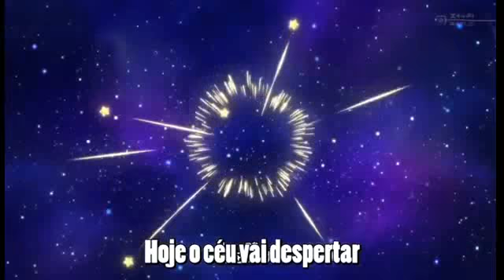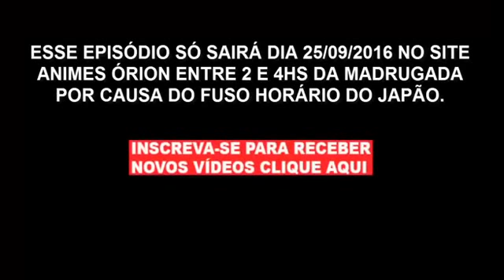Dragon Ball super ep 59 dublado e legendado(Goku não consegui proteger Gowasu)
Galera só um pouco do ep. si escreva qui domingo vou lançar o ep
Obrigado por si escreve

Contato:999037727